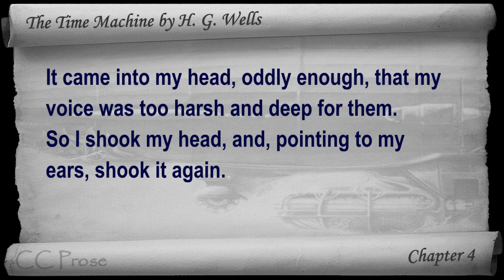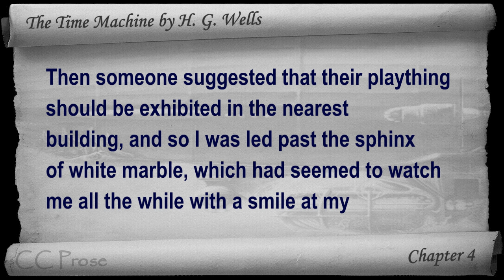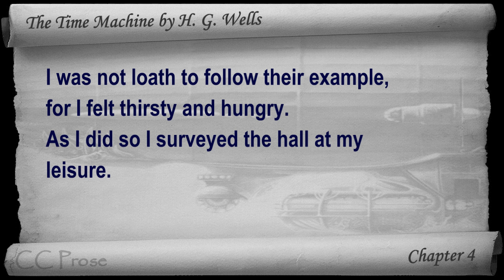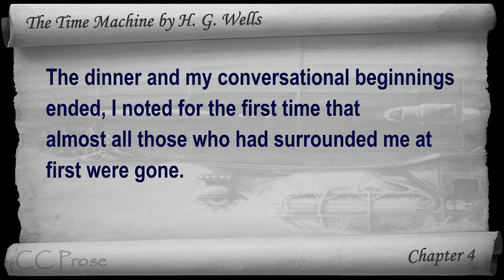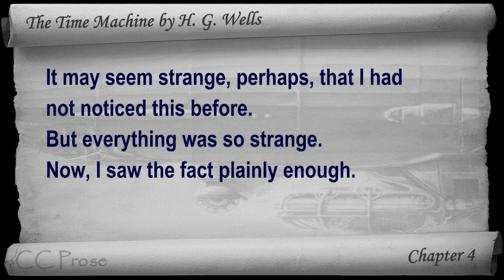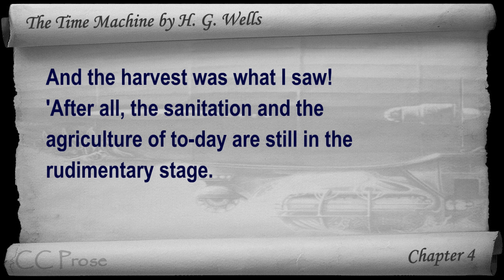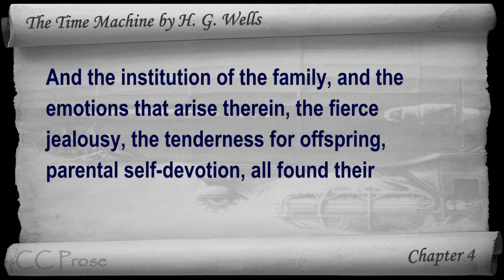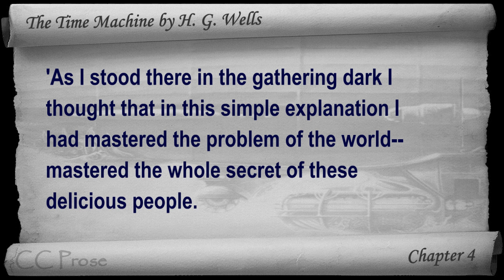Chapter 04 - The Time Machine by H. G. Wells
Chapter 4. Classic Literature VideoBook with synchronized text, interactive transcript, and closed captions in multiple languages. Audio courtesy of Librivox. Read by Mark Nelson.